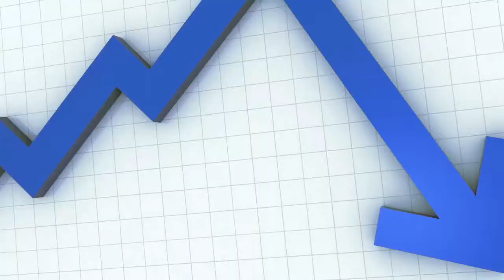Mortgage Broker | Mortgage Company Campbell, Brooktree CA, Piedmont Hills CA, Lakewood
Need a home loan in San Jose? We can help!
We are your Internet source for home loans of all types. Our lenders can quote you on FHA loans, VA Loans, Refinance, HARP Loans, FHA Streamline, Jumbo loans, Reverse loans and 15 year fixed as well as 30 year fixed loans.